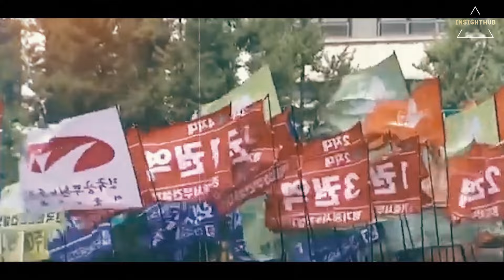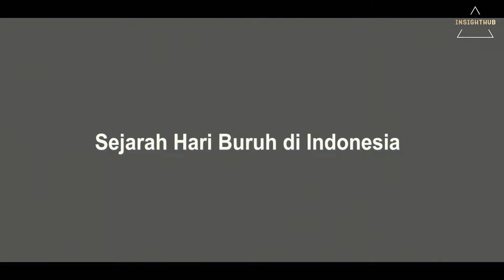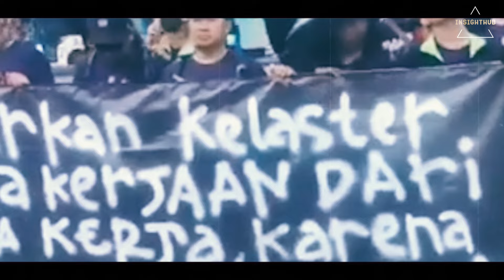Penjelasan Lengkap Sejarah Hari Buruh Dunia Dan Nasional ! Ternyata Banyak Tantangannya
Hari Buruh Nasional adalah hari yang ditetapkan untuk menghargai kontribusi para pekerja dalam memajukan ekonomi dan masyarakat. Di Indonesia, Hari Buruh Nasional diperingati setiap tanggal 1 Mei. Hari ini sering juga disebut sebagai Hari Pekerja atau May Day, dan sering kali dijadikan momentum untuk menyuarakan hak-hak pekerja, seperti upah yang layak, perlindungan tenaga kerja, dan kesejahteraan sosial. Selama Hari Buruh Nasional, sering kali diadakan berbagai macam kegiatan, mulai dari demonstrasi, diskusi, hingga acara budaya yang menyoroti isu-isu ketenagakerjaan.